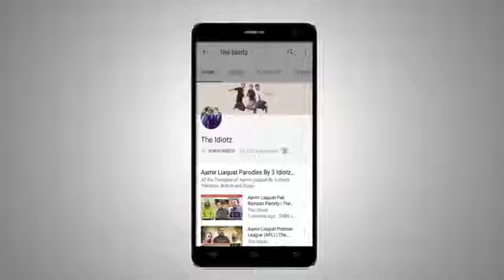16 Becharay Log The Idiotz super funny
P4pakao nadir ali prank
Nadir ali funny prank
Funny prank in pakistan
Prank in pakistan funny
New prank pakistan
Troubleseekers pranks
Nadir ali p4pako pranks
P4pakao cow diper prank
Shoes prank by p4pako
New funny prank by p4pkao

Stealing cloth prank by nadir ali
Thailand prank by nadir ali
Funny ice cream money prank
Big note pakistani prank in india
Nadir ali in india prank funny
Pakistani prank are best
India funny kissing prank
Lol prank in pakistan funny
Nadir ali prank funny
Park prank by nadir ali and team
Pranks in pakistan gone viral
Funny fun prank in pakistan

Angry barber prank
Raw food prank by nadir ali
Alive chicken prank
Abnormal barber prank
Bykea prank in pakistan by nadir ali and team
Bangok prank by nadir ali
Busy barber prank
Stealing cloth prank
Empty envelop prank
Shampoo prank by nadir ali
Dirty clothes prank
Catering funny prank by nadir ali

Lahore prank by nadir ali
Burn shirt prank
IGloo icecream prank
Street fighting prank
Ladies suit prank by nadir ali
Hungry funny prank by nadir ali and team
Shadi card prank
Blind auto driver prank
Washing clothes prank by nadir ali and team
Bakra eid special prank

Sorry prank by nadir ali and team
Pranks in 2017 funny
New pranks by nadir ali
Pant missing prank in pakistan
Prank in india kissing prank in pakistan
Love fake prank by nadir ali
Paksitani fighting prank in india
Arabi funny pranks
Toilet fees prank by nadir ali
Shadi card prank
Time Prank in india pakistan funny prank

Urine test prank in pakistan
Angry barber 2 funny prank by nadir ali
Eloctronic shop funny prank
Valima funny prank
Meri shadi funny prank by nadir ali
Toilet prank
Half shave funny prank in pakistan
Police prank by nadir ali and team
Dawat event funny prank
Sleeping barber funny prank
Time prank by nadir ali and team
Funny reaction prank by nadir ali
Sleeping at doorstep prank

Dont shoot me prank
Father son prank by nadir ali and team
Milk shop prank
Modern begger prank
Police arrested prank
Yeh nahi hosakta funny prank by nadir ali
Nahana prank
Funny dance virus prank
Wedding prank by nadir ali and team
School vacation prank
Washroom prank in pakistan by nadir ali
Funny nadir ali pranks
New funny prank by nadir ali